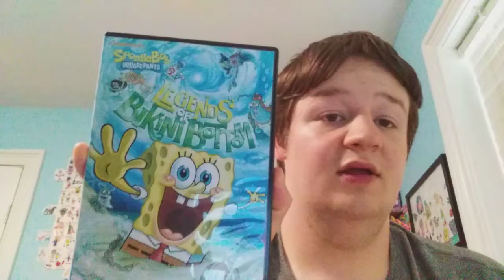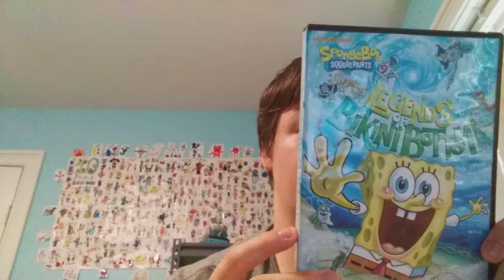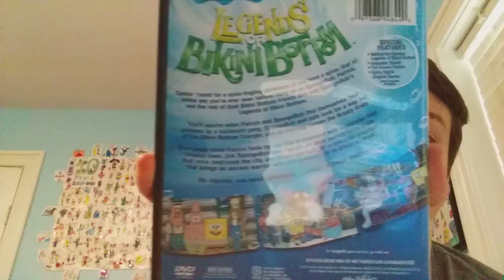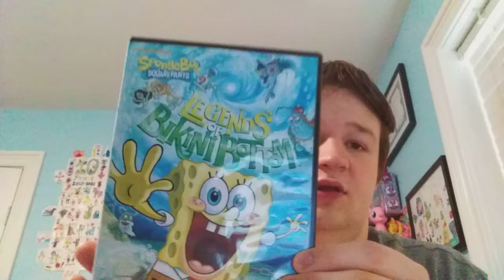SpongeBob SquarePants: Legends of Bikini Bottom DVD Review (12th Anniversary Edition)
My next video will be my DVD Opening & Closing to Littlest Pet Shop Strike a Pose.
Episode list
The Monster who came to Bikini Bottom
Welcome to the Bikini Bottom Triangle
The Curse of the hex
The Main Drain
Trenchbillies
Sponge-cano